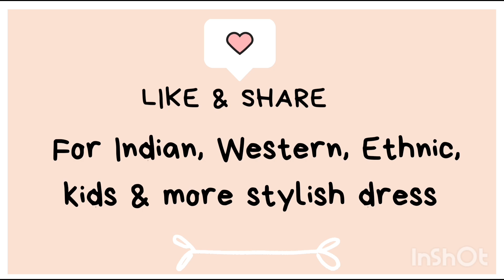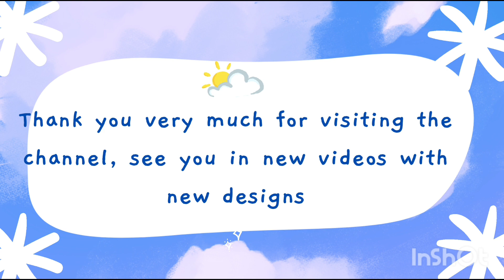New Trendy Pant Plazo Design Stitching with Tips and Tricks